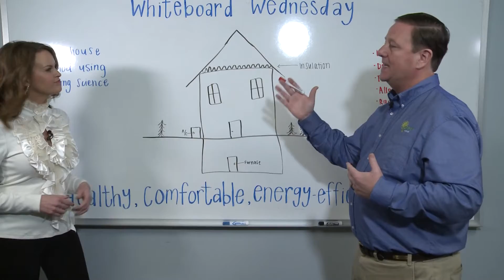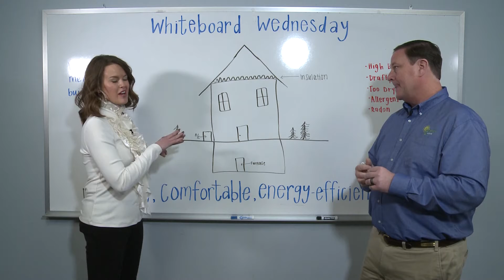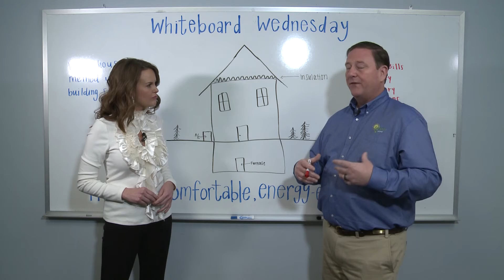Whiteboard Wednesday 1